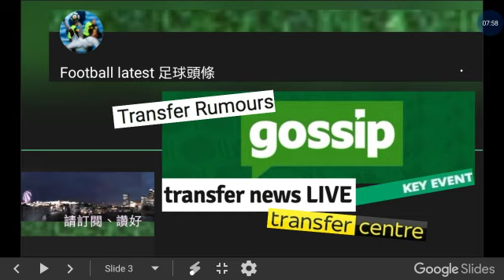轉會消息：英超轉會窗今晚關閉 誰人趕及尾班車-20190808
足球頭條 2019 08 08
轉會消息：英超轉會窗今晚關閉 誰人趕及尾班車